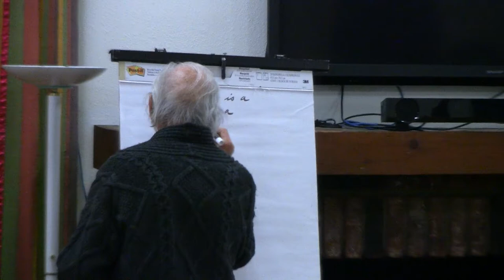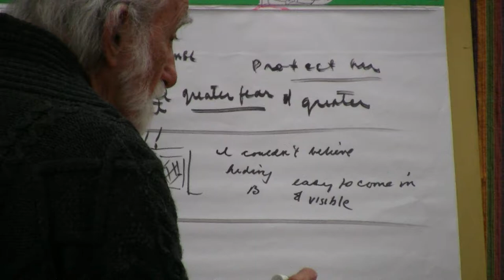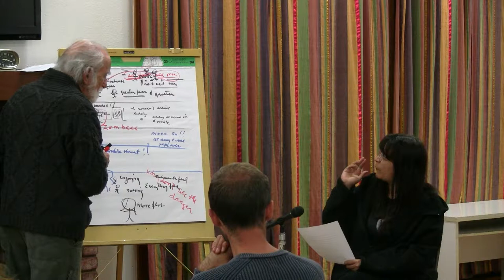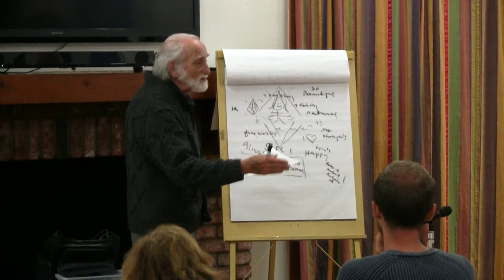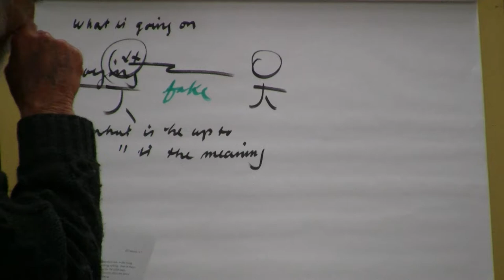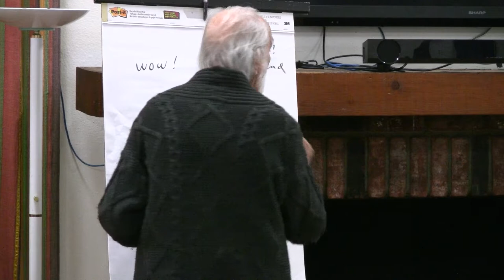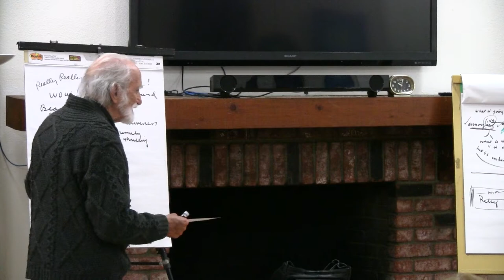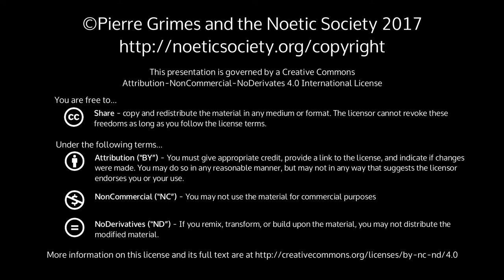2017-03-24 NSDRM - Dream Explorations: Belinda, Eldar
Pierre Grimes and the Noetic Society -- 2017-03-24 NSDRM - Dream Explorations: Belinda, Eldar